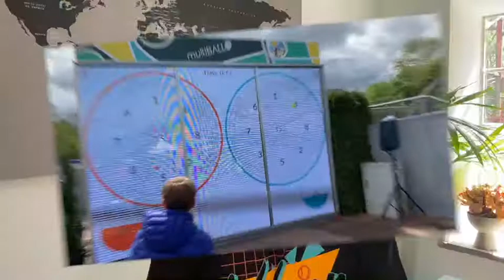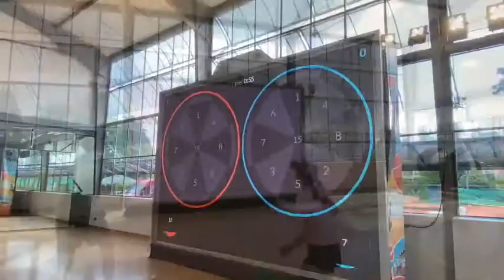Patrik Kühnen joins MultiBall to grow kids participation in tennis (german version)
Former tennis professional Patrik Kühnen (three times Davis Cup Winner and German Team Captain) has a vision - to motivate kids to play tennis and grow participation. We are teaming up to create tennis training concepts for kids, combining MultiBall games and traditional tennis lessons.

Kids just want to play.  The challenging aspect of the MultiBall Gameplay in combination with instant visual feedback provides an exciting sports experience.

MultiBall simplifies that conscious decision when learning tennis. On our system, the student is no longer being “mechanical”, but more fluid with their movements since the gamification of our technology acts as a distraction, funneling the student focus on the game and not their stroke.

This game was inspired by the sport of "darts" which is a perfect tool to bring out the competitive spirits and strategical sense to players.

FYI: We got a HOME EDITION! Get in touch and we'll share the details